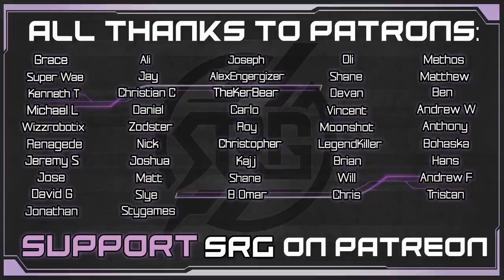Shiva Battle - Aerith VA Plays Final Fantasy VII Remake - Gameplay Walkthrough Pt 15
There is a reason why people call me “first try Bri”! Join me today as we explore through the slum and become the “Whack-A-Box” Master. Can I hold my title and defeat Shiva on the first try?